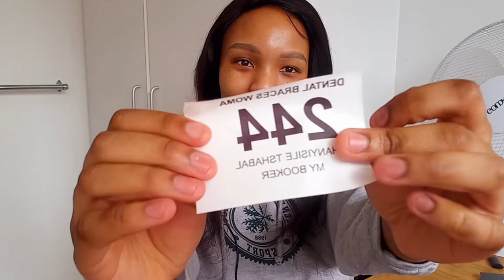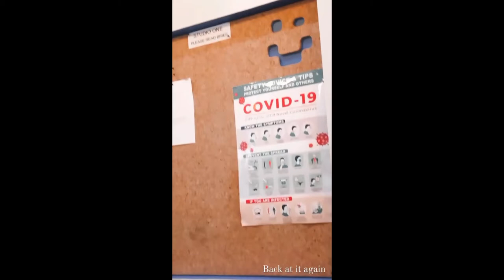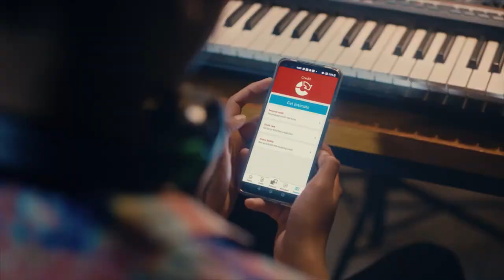My First TV Commercial |Capitec Bank |South African Youtuber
*OPEN ME*

Thank you for the love and support. It does not go unnoticed, I really appreciate it. Love and light.